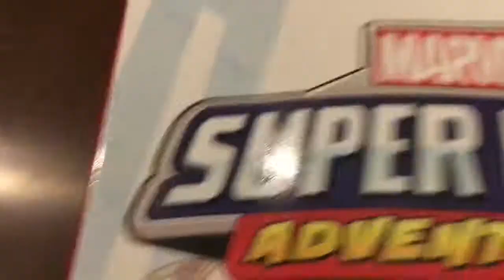The Playskool crayons| The Age Old Question